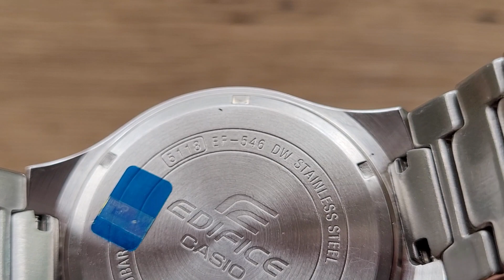Relógio Casio Masculino Edifice Ef-546d-1a1vdf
➡ ESTAMOS NO FACEBOOK:
⤵PAGE DO VICTOR⤵ :

Equipe ALTARELOJOARIA